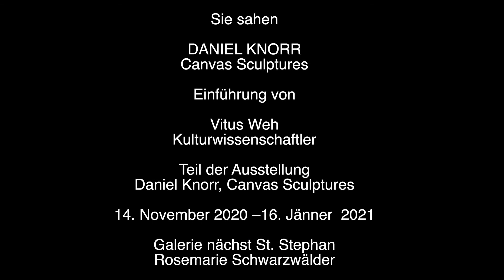Vitus Weh über DANIEL KNORR Canvas Sculptures 2020